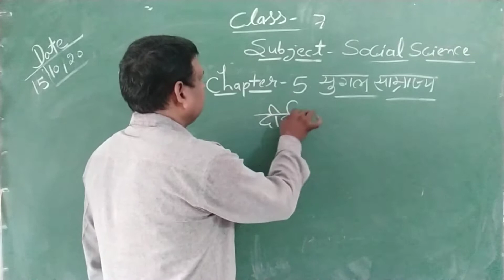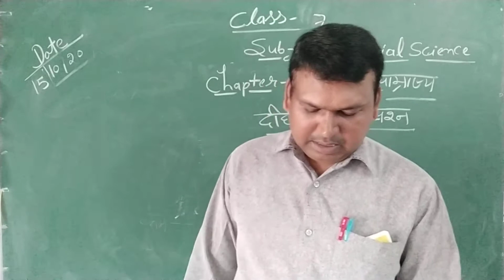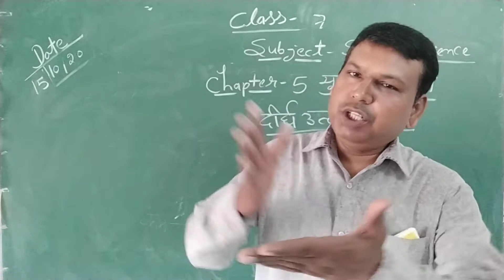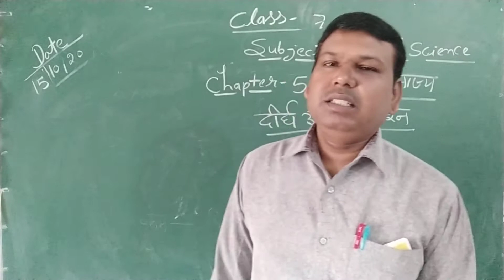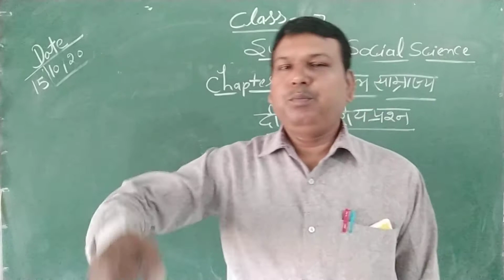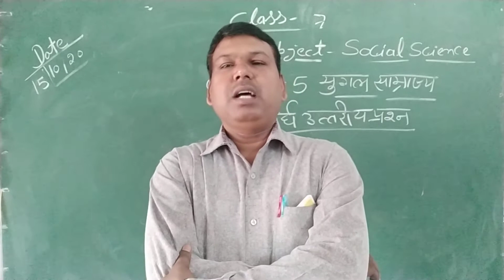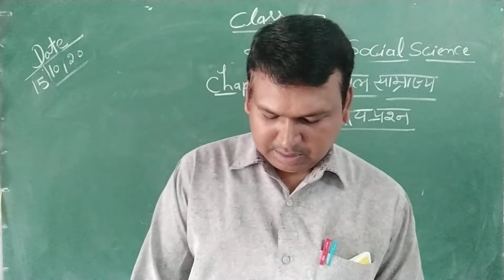15/10/2020 class 7 social studies